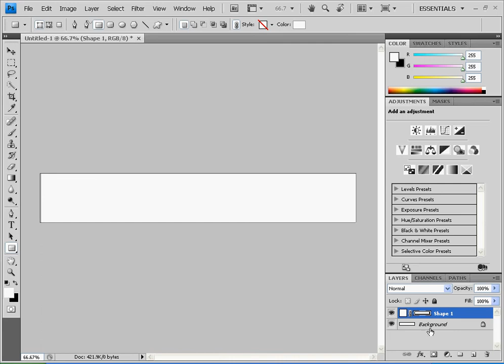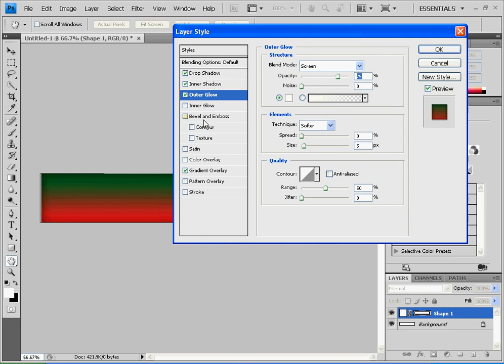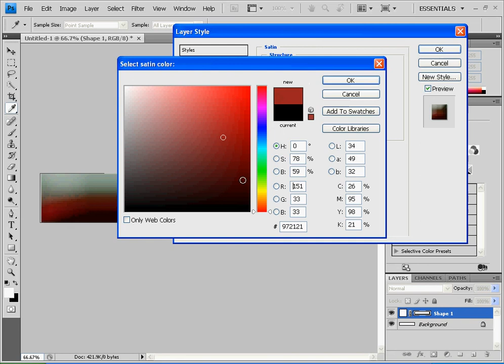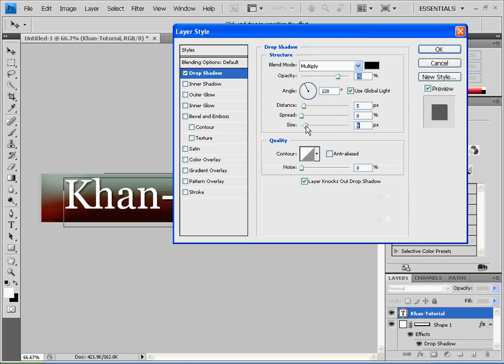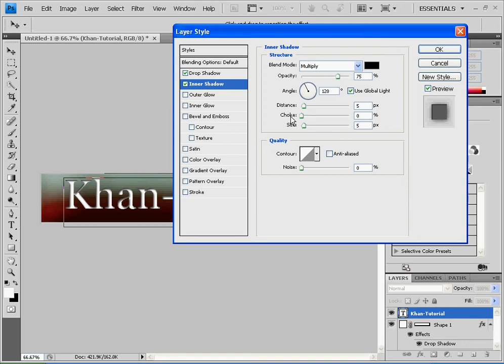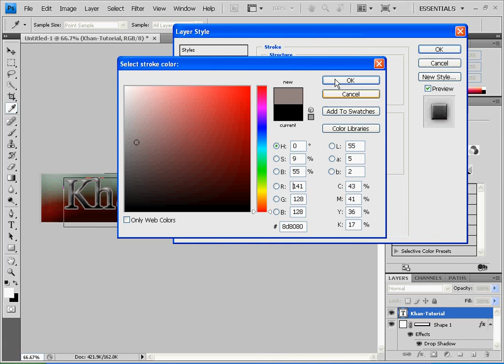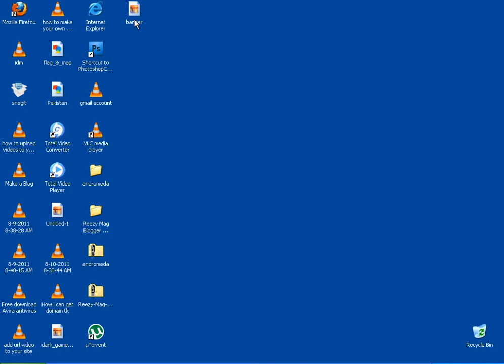make a banner.avi